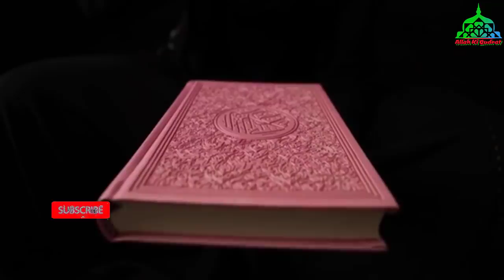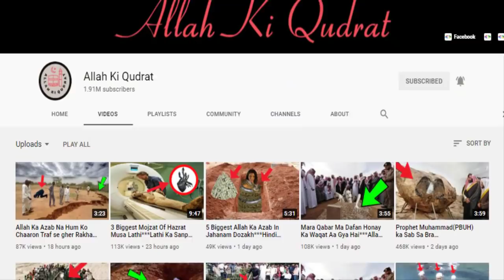Pathar Hazrat Musa (as) Kay Kapray Outha Kar Bhag Gya Jab Aap Ghousal Kr Rahay Thay**Allah Ki Qudrat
{يَا أَيُّهَا الَّذِينَ آمَنُوا لَا تَكُونُوا كَالَّذِينَ آذَوْا مُوسَىٰ فَبَرَّأَهُ اللَّهُ مِمَّا قَالُوا ۚ وَكَانَ عِندَ اللَّهِ وَجِيهًا}

O you who believe! Be you not like those Who annoyed Moses, But Allaah proved his innocence of that which they alleged, And he was honorable In Allaah's Sight} [Al-Ahzab:69]